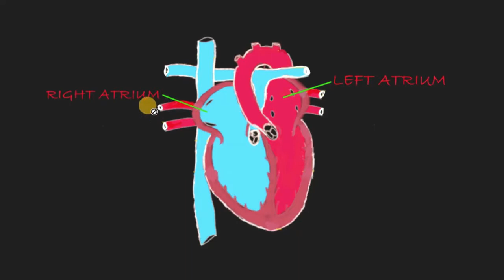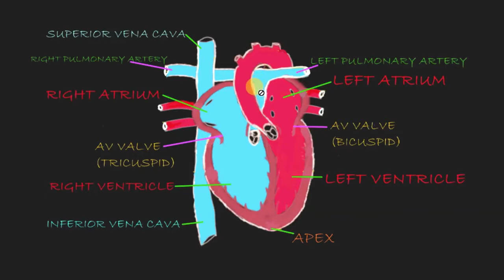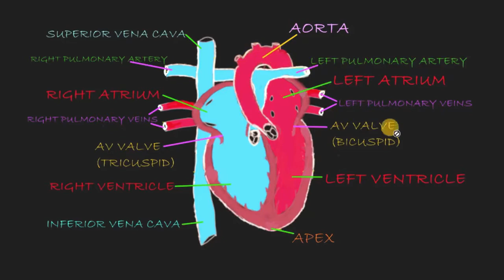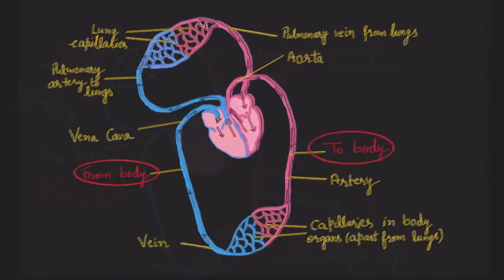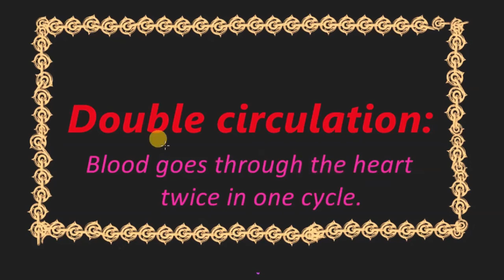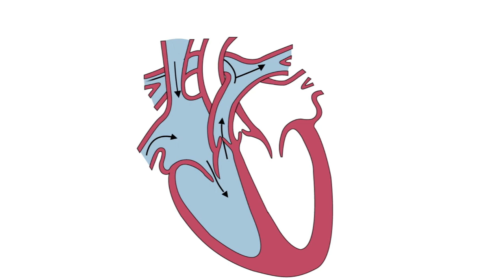Life Processes | Revision Series | Part 6 | Human heart | Class 10 | Science | In Hindi.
HUMAN HEART REVISION  | LIFE PROCESSES .
Chapter Life Processes of class 10th Science includes Transport system in living organism. Like other life processes, transport system in plants and animals play vital role in maintaining life and life processes. In this video, transport system has been taken in continuation. Fluid connective tissue has been discussed in previous video. This video explains human heart as important part of transport system of life processes. Topics covered include human heart, structure of human heart, parts of human heart, cardiac cycle, double circulation, blood flow. Life processes of some organisms possess single circulation. Human heart shows double circulation and helps to support life processes in an efficient manner. Topics have been explained in hindi language.